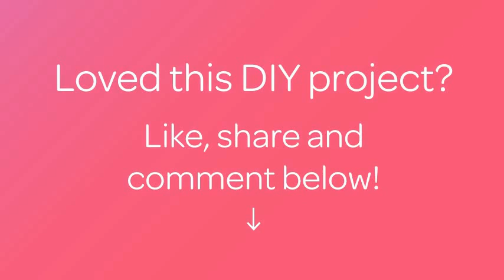How To Make A Palm Tree Applique - DIY Crafts Tutorial - Guidecentral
About this DIY project:
- Title: Make a Palm Tree Applique

Supplies:
- Yarn - green, beige
- Crochet hook
- Scissors